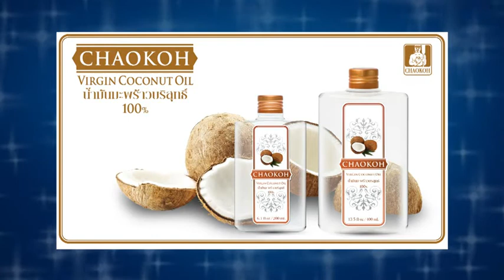Health & Beauty Clip แก้ปัญหาส้นเท้าแตกง่ายๆ ด้วย "น้ำมันมะพร้าวบริสุทธิ์ 100%" ตราชาวเกาะ "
รายการผู้หญิง.com @ 5 ช่วง Health Secret
ออกอากาศทางช่อง 5 ทุกวันจันทร์ช่วงเวลา 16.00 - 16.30 / 23 พ.ค. 2559